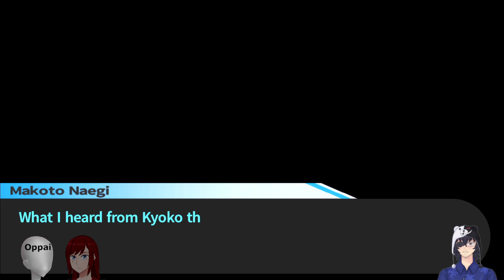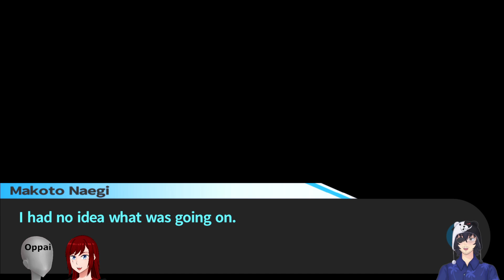Taking A Risk - DanganRonpa - 12